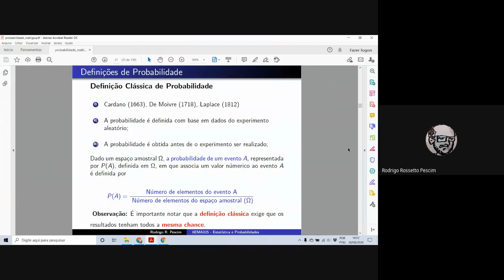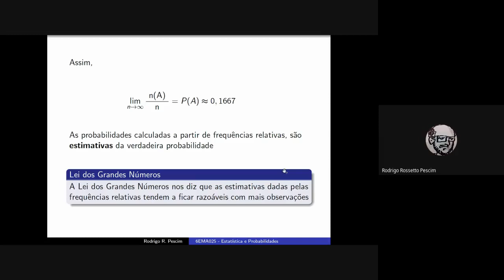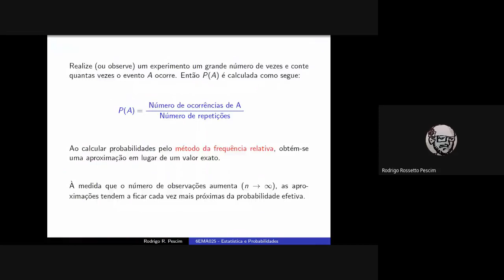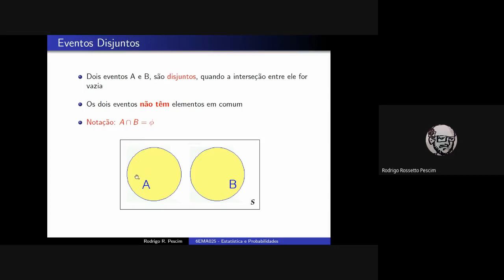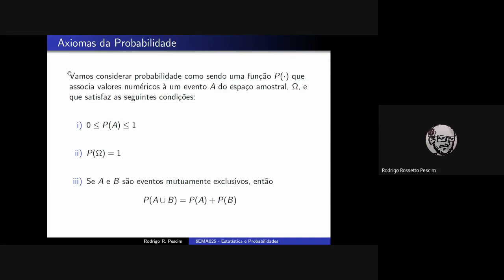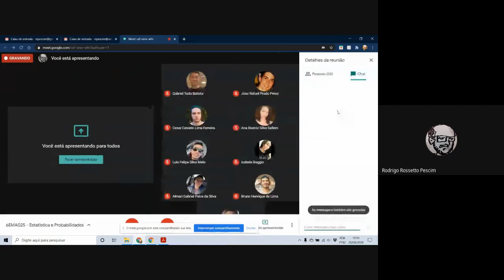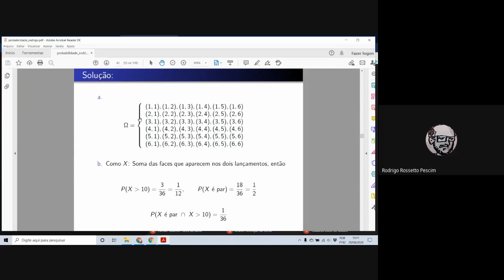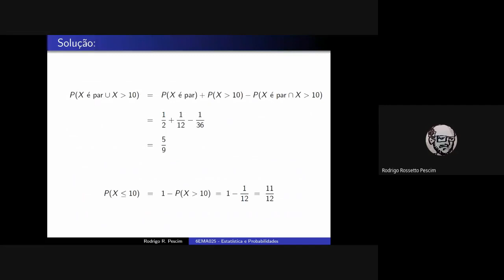Axiomas e Propriedades de Probabilidade